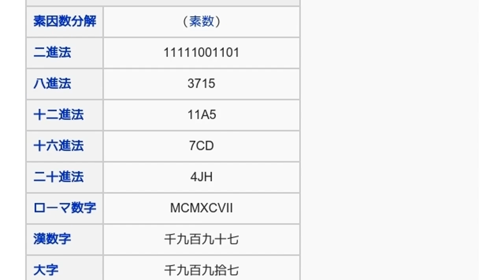「1997」とは ウィキ動画